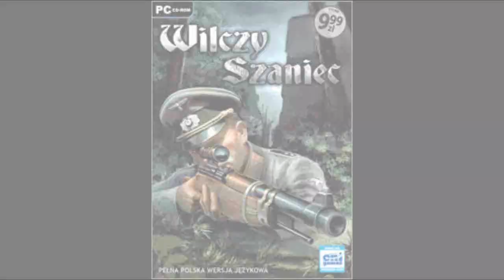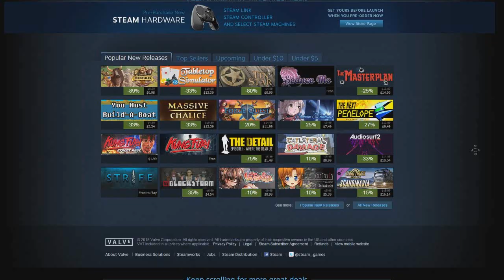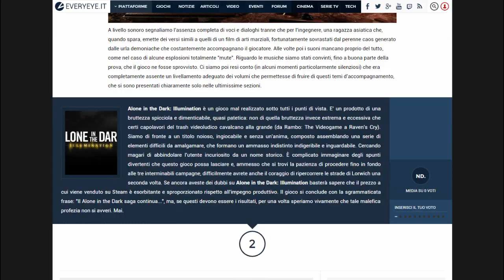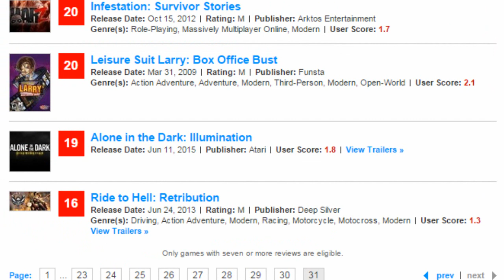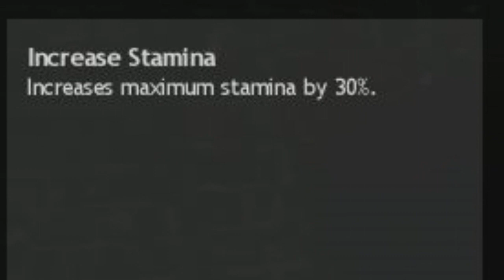Najgorsze Gry Wszechczasów - Alone in the Dark: Illumination (Odcinek 121)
W związku z problemami technicznymi nie do przeskoczenia związanymi z odpaleniem Extreme Paintbrawl, w tym odcinku postanowiłem wziąć na warsztat prawdziwą świeżynkę, która zdołała już uplasować się na drugim miejscu listy najgorszych gier na PC według Metacritica. Jak okropny jest ten twór i czy oryginalny Alone in the Dark przewraca się w grobie? O tym w tym odcinku. Zapraszam do oglądnia!